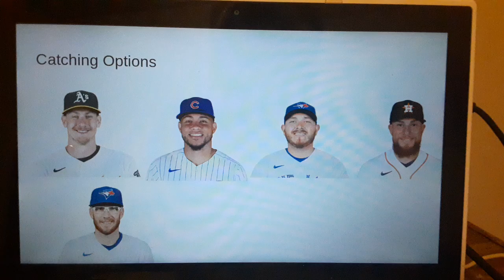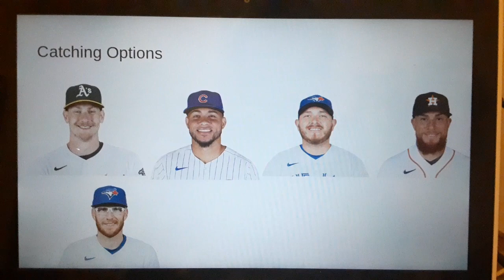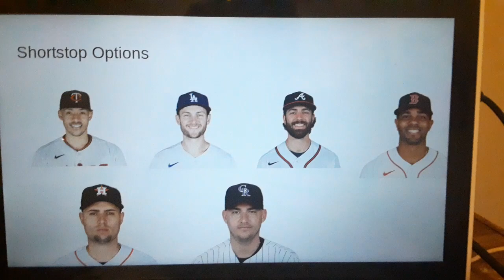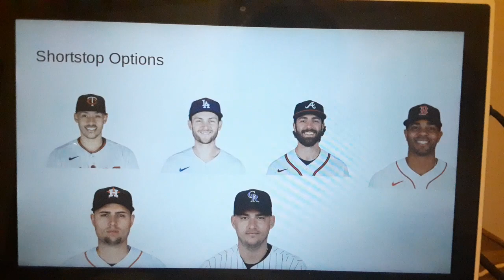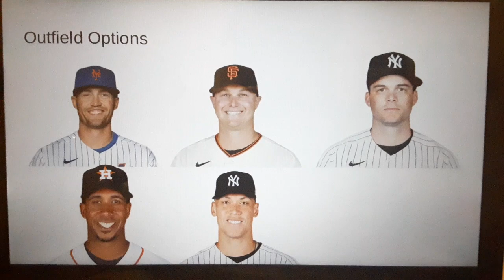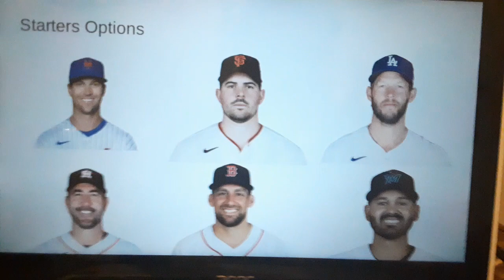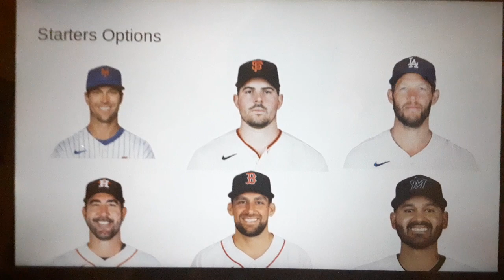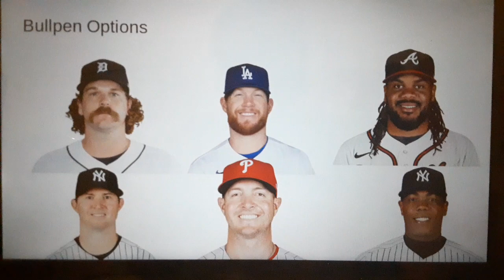St Louis Cardinals 2022/2023 Offseason Preview